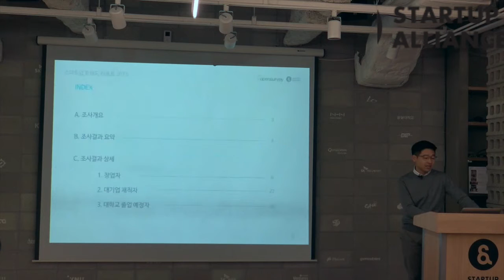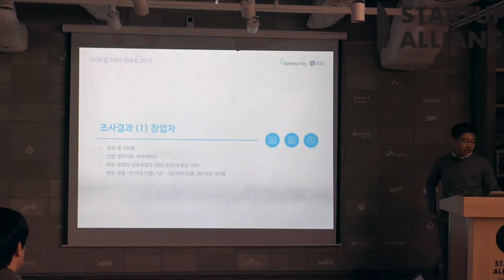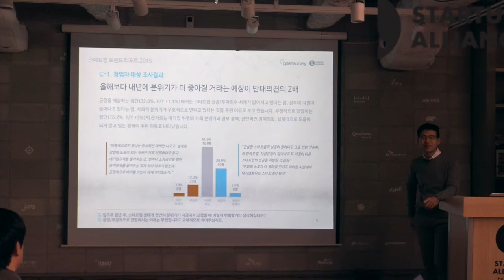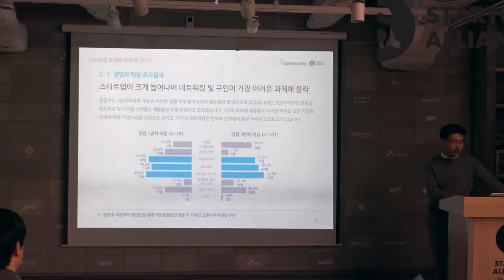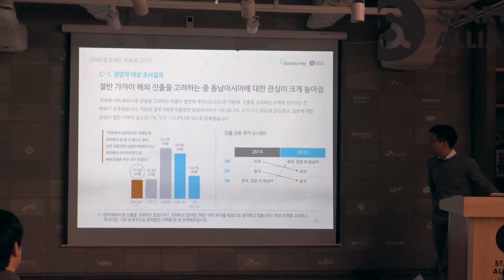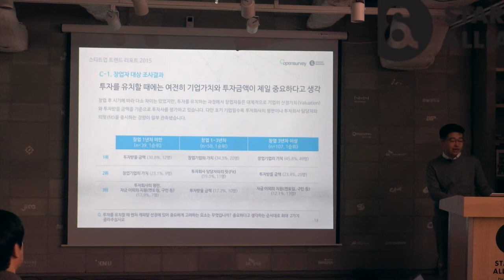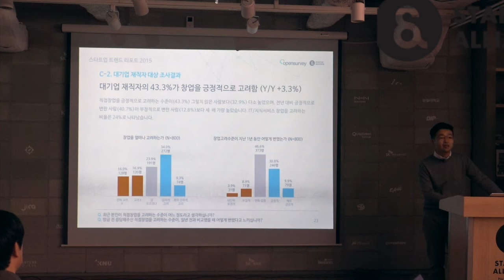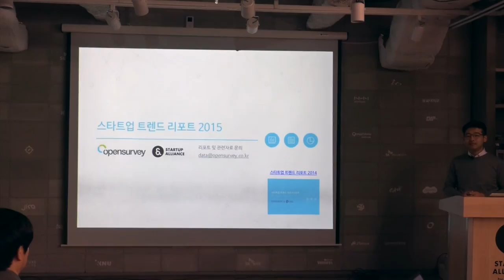[스타트업 트렌드 리포트 2015] 요약 및 주요 시사점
오픈서베이 김동호 대표